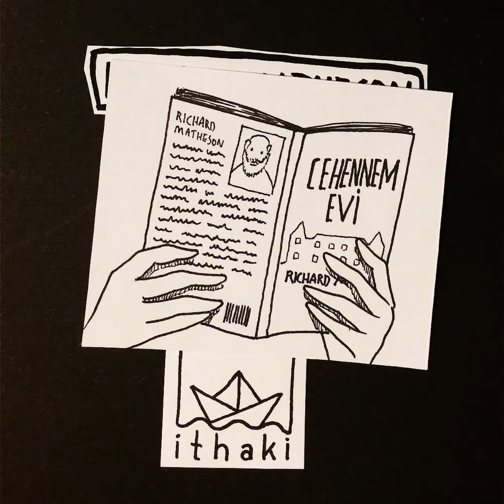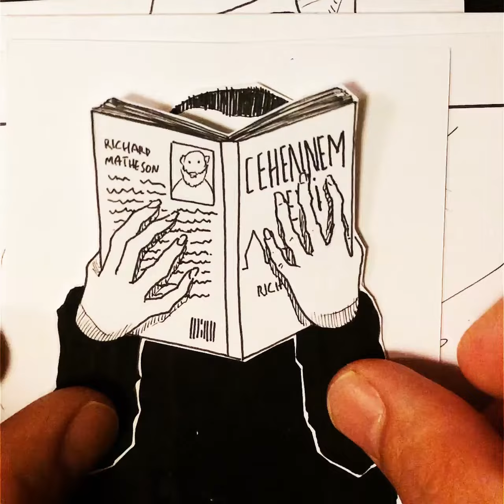Lanetli evlerin Everest'i: Cehennem Evi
Lanetli evlerin Everest'i olarak bilinen Belasco Evi, namıdiğer Cehennem Evi, yıllar içinde iki kez ziyaret edilmişti ve iki seferde de ziyaretçilerin sonu ölüm, intihar ya da delilik olmuştu. Şimdi, bu tekinsiz yere üçüncü bir ziyaret yapılacaktı. Bilim insanı Dr. Barrett ve eşi Edith ile iki medyum, onları “heyecanla” bekleyen Cehennem Evi'nde bir hafta geçireceklerdi. Deliliğin, sapkınlığın ve kan arzusunun hüküm sürdüğü evin sırrı bu kez çözülebilecek miydi?